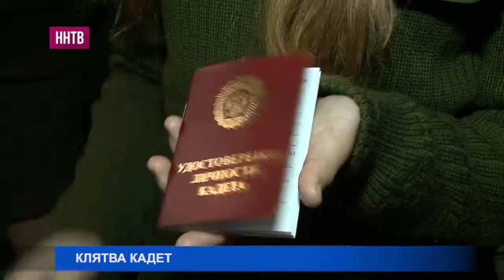Сегодня 135 нижегородских кадет дали клятву и приняли присягу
Получить удостоверения из рук офицеров и отдать честь командирам смогли ученики с 5 по 10 классы.